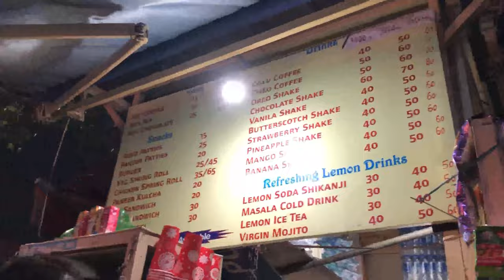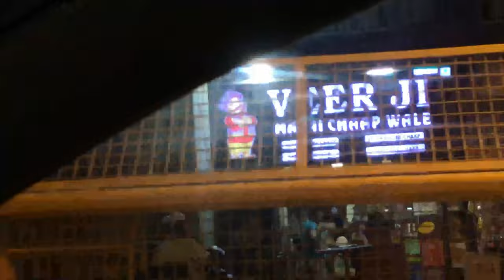Aaj Dekho Road k Zakham